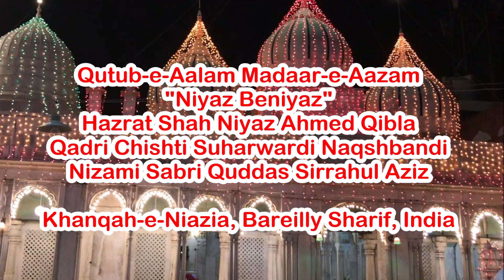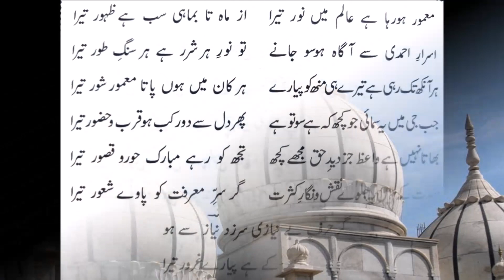Sawan-e-Hayat Hazrat Shah Niyaz Beniyaz rz.a. - Life Story Of Hazrat Shah Niaz Ahmed rz.a.